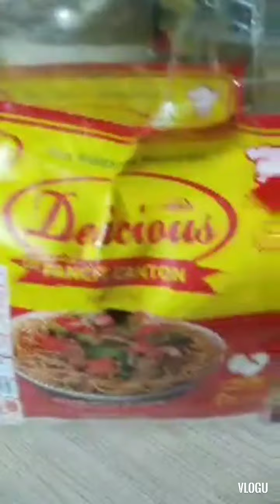How to prepare Pancit Bihon with Canton